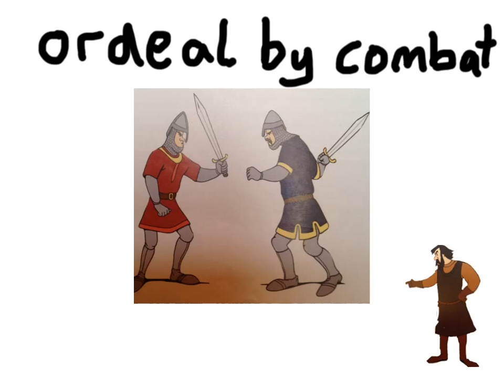A constable's guide to trial by ordeal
Ordeal by fire, water and combat.